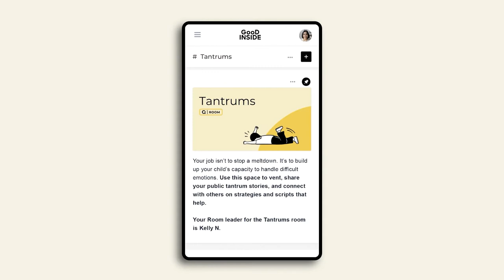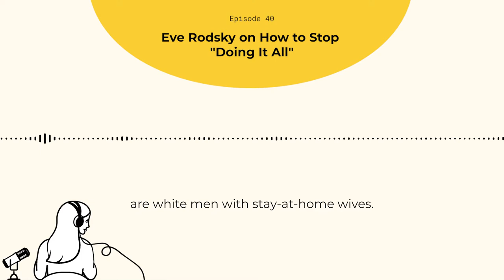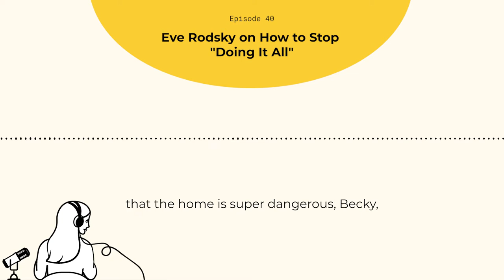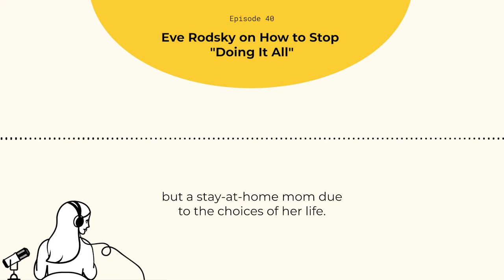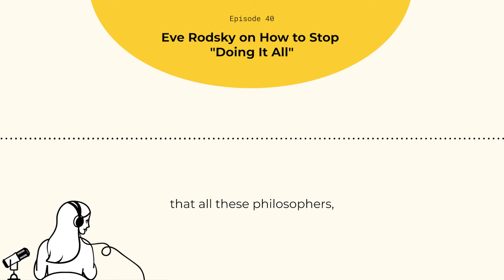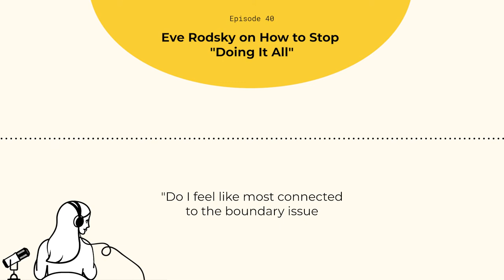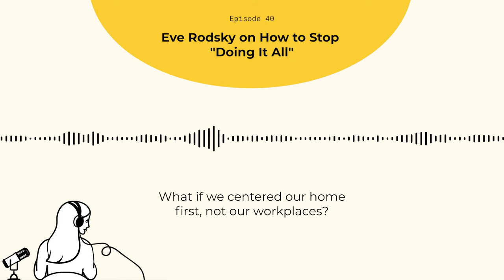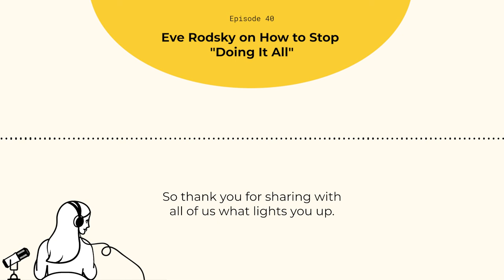Eve Rodsky on How to Stop "Doing it All"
Moms, you deserve space for yourself. If this sounds like a revolutionary concept… that’s because it is! In a too-busy world that constantly questions your good enough-ness, this week’s episode delivers a powerful message: You don’t have to do it all. Dr. Becky talks with Eve Rodsky, best-selling author of Fair Play and Find Your Unicorn Space, about how rebalancing domestic labor can change your relationship to yourself, your family, and society. As they dive deep into the gender gap of chores and childcare, the two unpack so many important topics: from reducing resentment to managing mom guilt to reframing how we spend our time. You’ll end this episode with practical strategies to shift the dynamics in your home and discover what Eve calls your “unicorn space”—time to explore what lights you up outside of your identities as mom, partner, or professional. Let’s reimagine the cultural norms around caregiving, starting in our own homes.